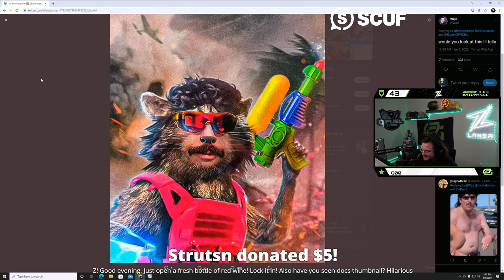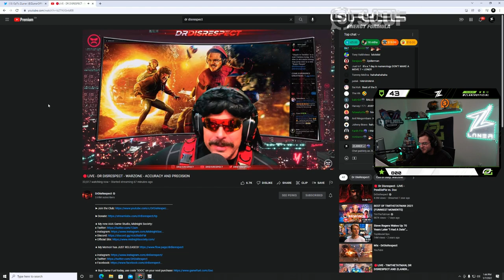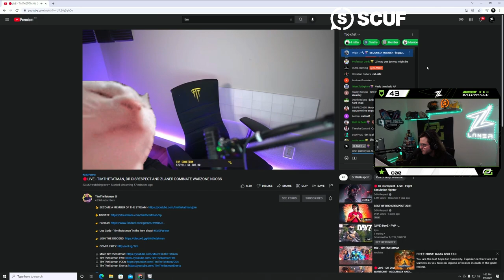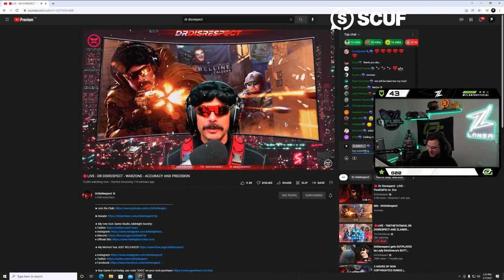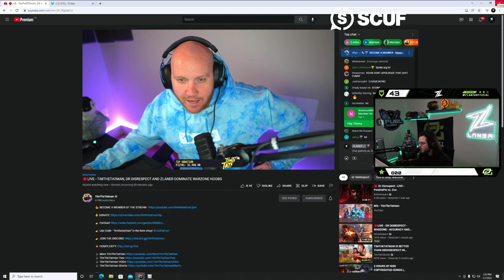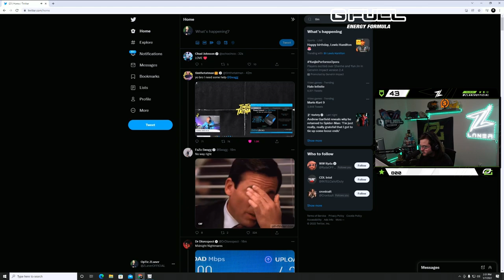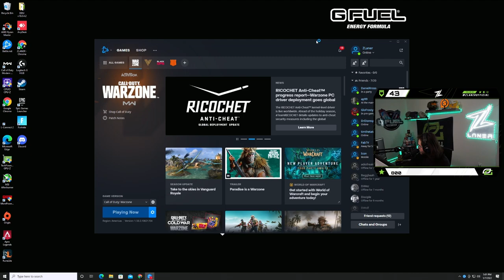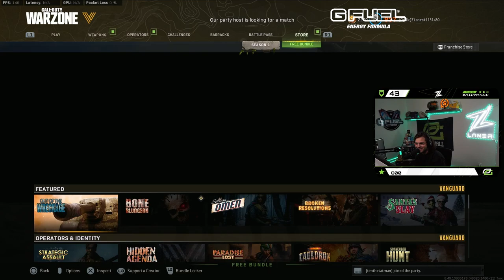Warzone with TimTheTatman, Teep & Merk 07/01/2022 | 5.9KD | OpTic Zlaner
0:00 - Warzone Solos
01:18:00 - Playing With The Squad